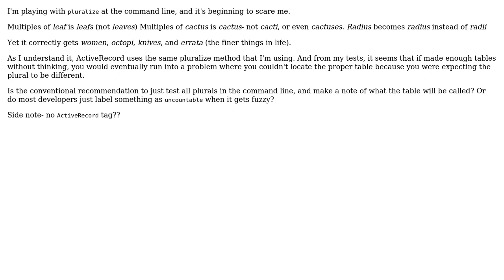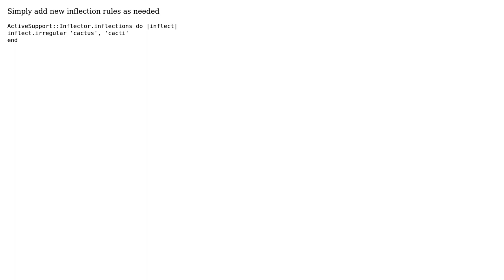How should developers go about managing complex plural words with ActiveRecord?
Software Engineering: How should developers go about managing complex plural words with ActiveRecord?

With thanks & praise to God, and with thanks to the many people who have made this project possible! | Content (except music & images) licensed under CC BY-SA | Music | Images & others | With thanks to user user user thorsten muller user jchook and the Stack Exchange Network Trademarks are property of their respective owners. You are responsible for your own actions.